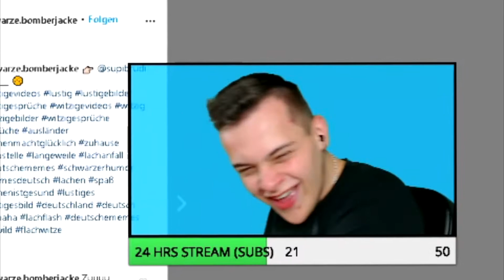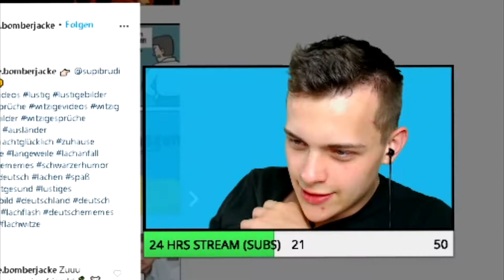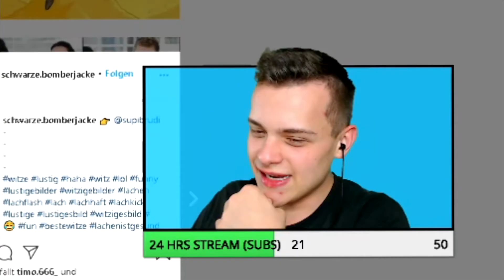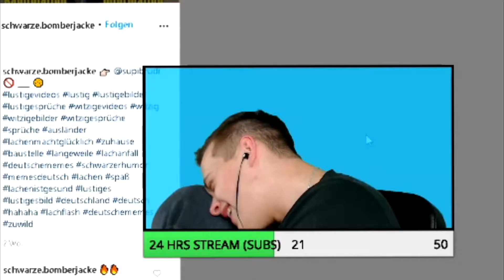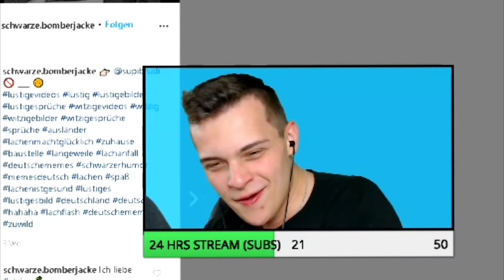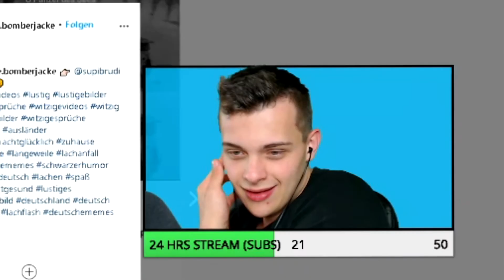MEME Review 'XII' - DEUTSCHE Memes (instagram/Reddit Memes) - Fanix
MEME Bewertung ist wieder am Start. Im 12ten Teil von MEME Review sage ich, wie ich Deutsche MEMES finde.

Dieses Video dient der Unterhaltung und ist somit nicht allzu ernst gemeint.

Alle Rechte gehören dem jeweiligen Inhaber. Die Rechte an meinem Bild und Ton sind vorbehalten, reagieren erlaubt.